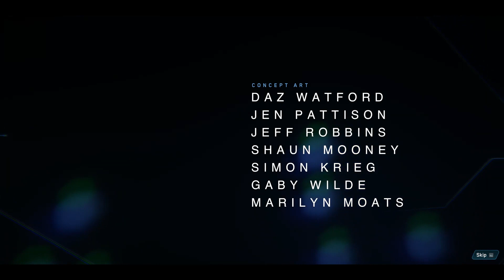🕹️ TRON: Identity - 20 Minutes of Mind-Blowing Gameplay! 🚀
Welcome to the Grid, fellow programs! In this visual novel adventure, TRON: Identity, you'll step into the shoes of Query, a detective program tasked with solving an unprecedented crime that threatens the future of this world. Get ready for 20 minutes of pure, unadulterated, mind-blowing gameplay as we delve deep into this thrilling story!

In this new Grid, forgotten by its creator and left to evolve without user intervention, the Repository stands at the center of society. But after a break-in, the future of the Grid hangs in the balance. As Query, you must investigate this heinous crime and uncover the truth of what was taken and by whom. The world is built on unstable foundations, and you'll need to be quick-witted and resourceful to find your way through the twists and turns of this story.

Your decisions in TRON: Identity will actively influence the story, leading to a multitude of possible outcomes - both good and bad. You'll interact with a host of intriguing characters and decide whether to ally with them, spurn them, or even derezz them. Whatever your choices, you'll need to recover their lost memories and puzzle your way through defragging Identity Discs to find the answers you seek.

TRON: Identity is a game that promises to immerse you in the world of the Grid like never before. With its stunning visuals, captivating storyline, and unique gameplay mechanics, this is a game that you won't want to miss. So get ready to plug in and experience the adventure of a lifetime!